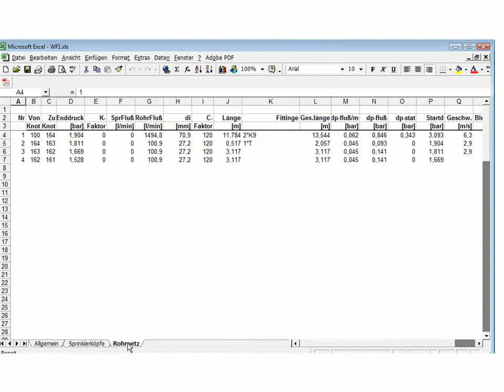Konstruktion einer Sprinkleranlage mit C.A.T.S. Software, Teil 2, Berechnung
Hydraulische Berechnung
    mit Zulassung vom Verein deutscher Sachversicherer
    Verfahren nach Hazen-Williams und Darcy-Weisbach
    Berechnung von z.B. Schaummittel
    Editierbare Datenbanken für alle Komponenten
    Tabellarische Eingabe von Sprinklern, Komponenten und Leitungen
    Automatisches Auslesen aller notwendigen Daten aus der 3D- Zeichnung, wie z.B. Bögen,  Abzweigen, usw.
    Wahlweise Berechnung über Druck am ungünstigsten Sprinkler, Einspeisepunkt, bzw.   Wasserbeaufschlagung
    Ausgabe der Ergebnisse gemäß VdS 2092, alternativ auch als Excel-Format